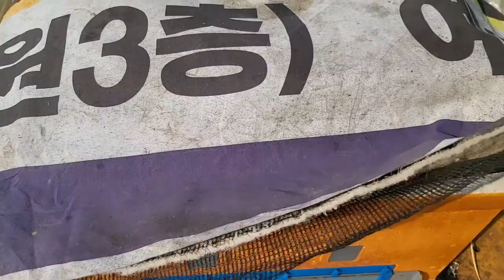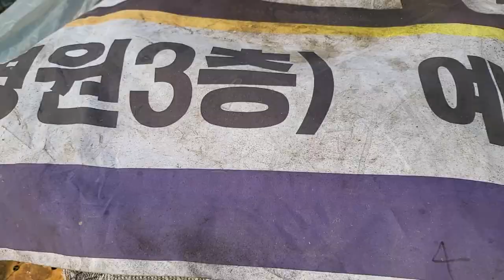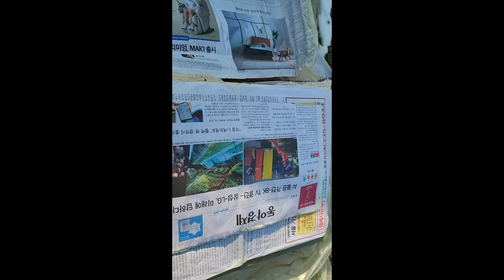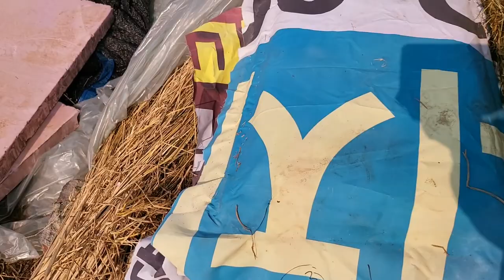오늘을 기록한다.봄벌 깨우기.2022년2월11일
2월11일 봄벌을 깨운다..
총군수 55통중 3통월동실패하고
20통분양.나머지 32통을 깨웠다..